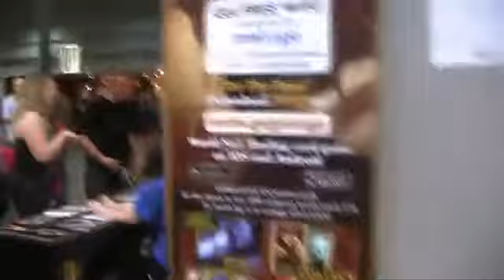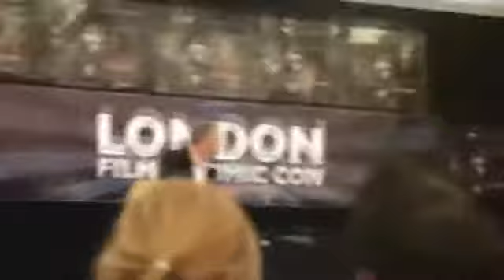London Film & Comic Con 2012 (Re-Upload)